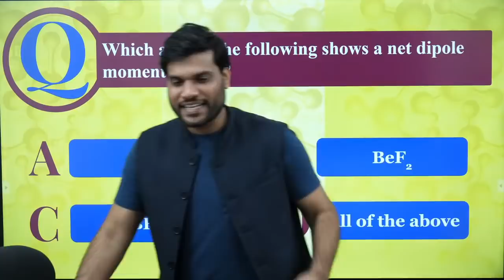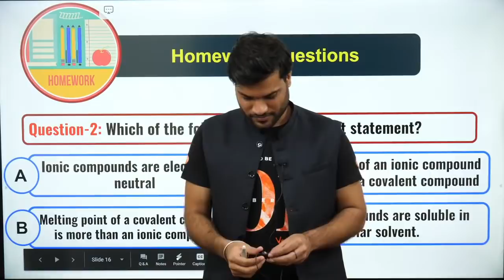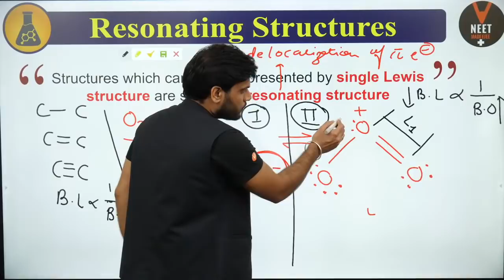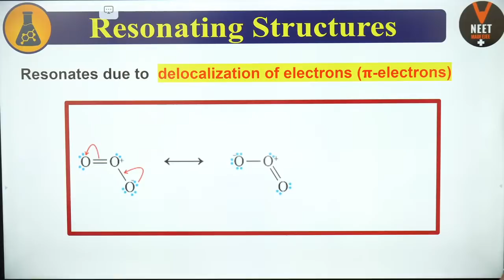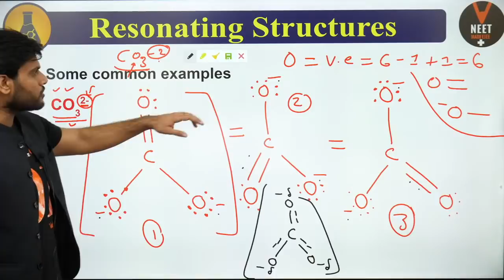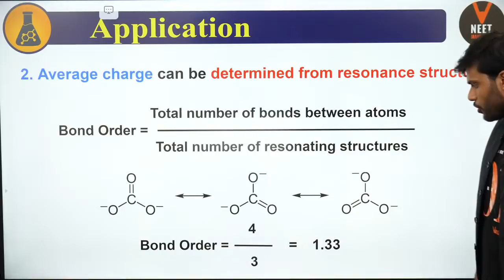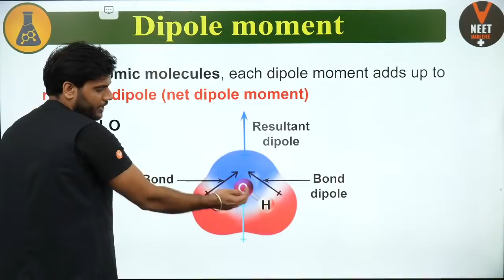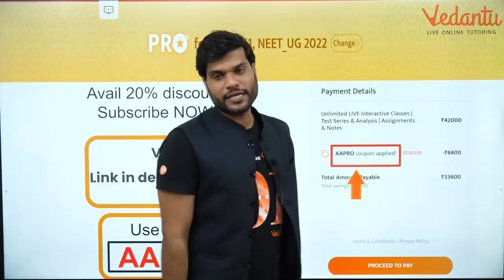Chemical Bonding Class 11 L4 | NEET 2023 Preparation | NEET Chemistry Lectures | Arvind Arora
🚀📚 In Today NEET Chemistry Lecture we will learn lecture 4 of the Chemical Bonding Class 11 chemistry chapter 4 for NEET 2023 Preparation and boost your NEET 2023 exam by Vedantu master teacher Arvind Arora and it will help you to solve the neet chemistry. he will talk about the neet 2023 study plan and neet 2023 strategy and share some NEET preparation tips on how to prepare for the neet 2023. In this session, we will cover topics like the Dipole moment.

Hello Students, the KBC HOT SEAT is waiting for you. Play VQuiz and stand a chance to get shortlisted to play Fastest Finger First on KBC. Hurry Up and grab your chance!

PDF of Chemical Bonding Class 11 L4 | NEET 2022 Preparation by Arvind sir

Master Teacher Arvind sir taking you through the best NEET Preparation tips that will help all the NEET aspirants to score well in NEET Exam and give a boost for Preparation for the NEET exam.

Amongst the lakhs of NEET 2022 aspirants, each of them looks for NEET preparation tips. So, we provide you with the best NEET 2022 Preparation sessions for NEET Chemistry.

I hope you have enjoyed and learned more about chemistry.